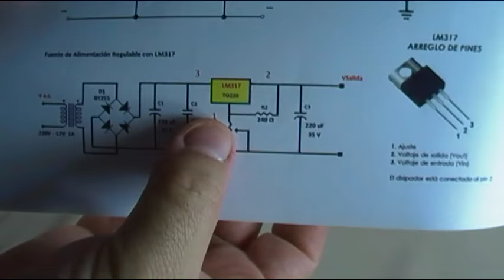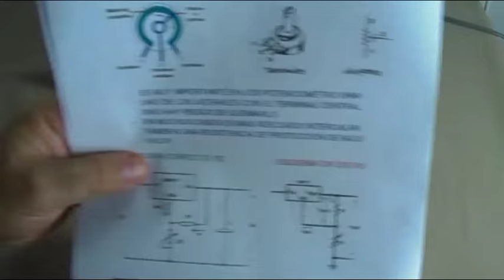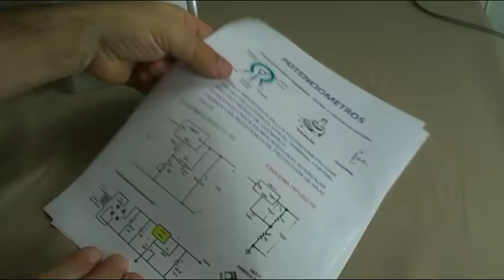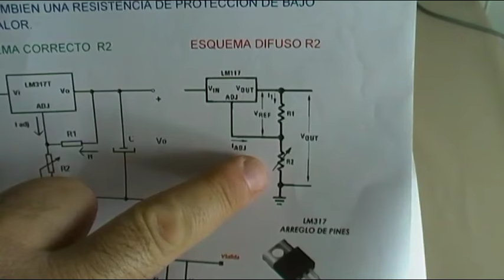ELECTRONICA BASICA: POTENCIOMETROS DE AJUSTE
El potenciometro de ajuste en electronica, un componentes que poco a poco tiende a desaparecer, pero que se ha utilizado durante muchisimos años, y todavia le quedan bastantes años de vida util, interesa conocerlo y saber como funciona, ya que por ejemplo se utiliza en las fuentes regulables de voltaje con LM317.